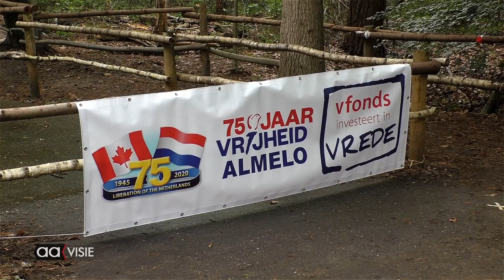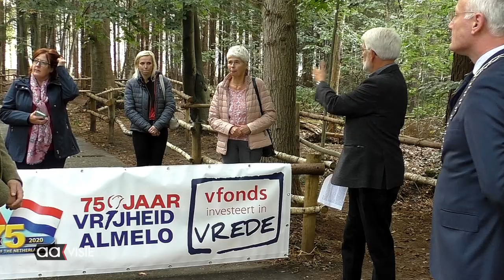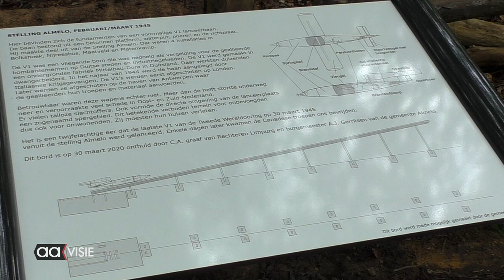informatiebord V1 raket onthuld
Dat er nooit één raket vanaf de lanceerbasis in het Nijreesbos is afgeschoten was wel de grootste verrassing voor de meeste aanwezigen tijdens de onthulling van het oorlogsmonument. Het is een informatiebord dat de geschiedenis van de V1 raketten in de omgeving van Almelo vertelt.